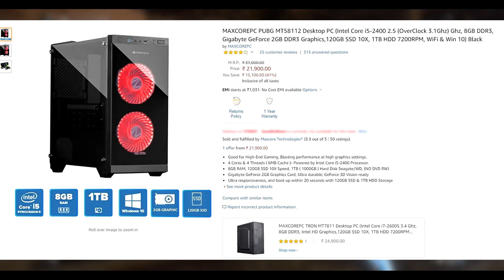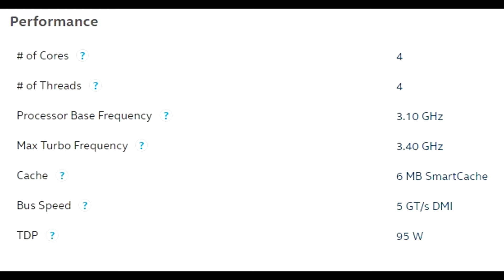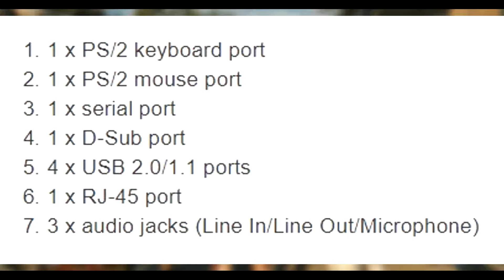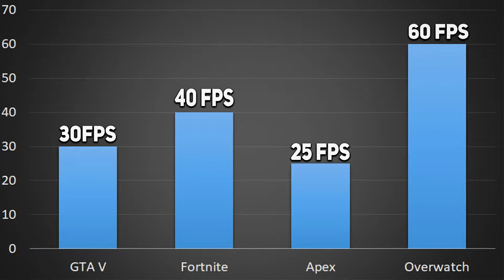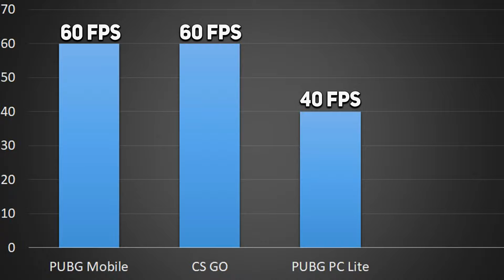MAXCOREPC PUBG MT58112 Desktop PC (Intel Core i5-2400 8GB GeForce Graphics 120GB 1TB HDD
assemble computer under 20000

I make videos of Pc Build, Review PC hardwares and softwares, benchmark hardwares & tech.

MAXCOREPC PUBG MT58112 Desktop PC (Intel Core i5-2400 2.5 (OverClock 3.1Ghz) Ghz, 8GB DDR3, Gigabyte GeForce 2GB DDR3 Graphics,120GB SSD 10X, 1TB HDD 7200RPM, WiFi & Win 10) Black

My contact Links are given at the end of the description box ☟

KEYBOARD&MOUSE:
BEST BUDGET KEYBOARD
GAMING KEYBOARD

BEST BUDGET MOUSE
GAMING MOUSE

COMPLETE SYSTEM DETAILS ARE BELOW:

Intel i5-2400 processor. With Intel Turbo Boost Technology 2.0 to increase the maximum turbo frequency up to 3.1 GHz, Intel Hyper-Threading Technology delivers up to 6-way multitasking.
3.4GHz (Base 3.1GHz)
4 Cores
6MB SmartCache Memory
With Hyper Air Cooler
RAM:
2 x 4GB (8GB)
DDR3 2133MHz
Storage:
1TB HDD SATA @7200rpm
Graphics:
Equipped with all new  Gigabyte GeForce GV-N710D3-2GL 2GB PCI-Express Graphic Engine. Powered by GeForce. This gives up to 6X the performance.

Gigabyte GeForce GT 710 GPU
Ultra durable; GeForce 3D Vision ready
Integrated with the first 2048MB DDR3 memory and 64-bit memory interface
2GB DDR3 Memory
Core Clock: 954MHz; Connectivity: Dual-link DVI-D/D-Sub/HDMI
1 x HDMI (2.0b)
Connectivity:
Realtek LAN (10/100/1000 Mbit)
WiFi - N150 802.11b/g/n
Back Panel Connector:
1 x HDMI (2.0b)
4 x USB 2.0
1 x RJ-45
3 x Audio Jacks
Front Panel Connector:
2 x USB 2.0
2 x Audio Ports
Power Button
Reset Button
Warranty:
1 Year warranty on all parts and 3 year support on hardware.
Box Contents:
Desktop Computer
Power Supply Cable
Driver CDs

Game► Dying Light

★Music Credits

▂▃▄▅▆▇██████ ©The Ineffable ██████▇▆▅▄▃▂